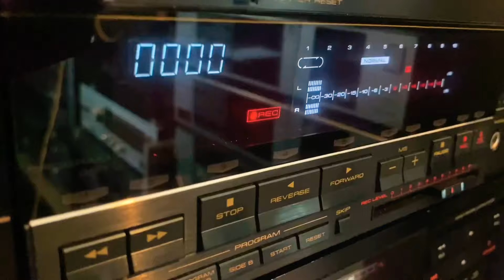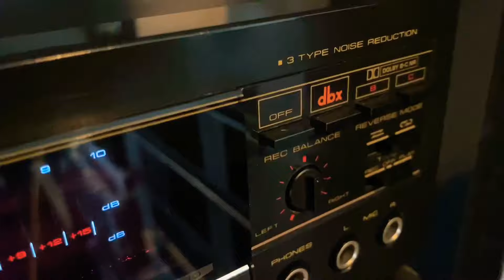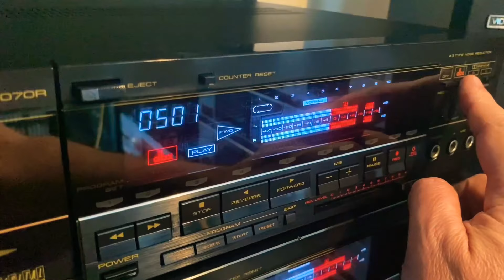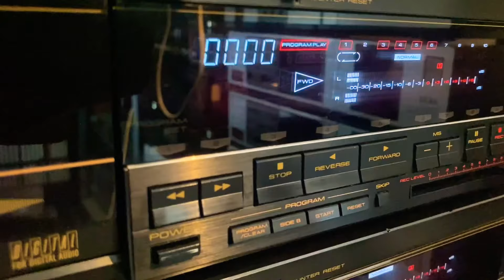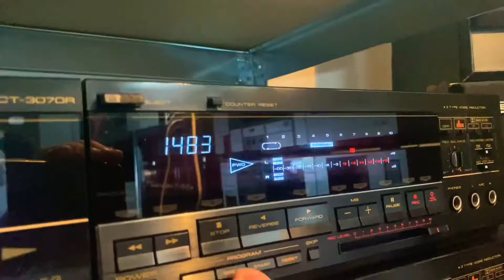PIONEER CT-3070R Cassette deck-1986-